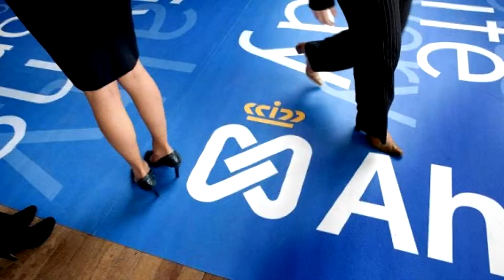Overheid te somber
Er komt steeds meer druk op de overheid om de rekenrente los te laten.